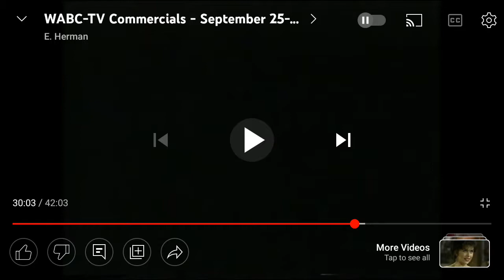New Zealand Eyewitness News Esta Noches A 5 Alison Kosik And Christine Romans Topical For WABC 2003